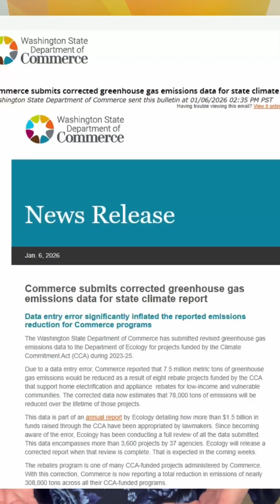WA Dept. of Commerce corrects major error in greenhouse gas emissions data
Revised numbers show an a major error significantly inflating reported emissions reductions in Washington.